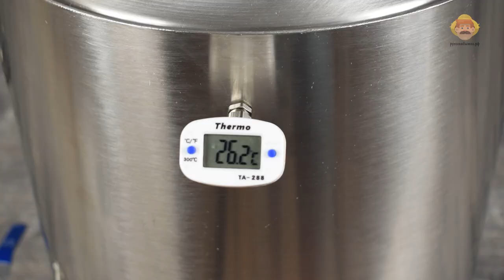Новинка 2020! Самогонный аппарат Германия 3: что мы сделали этим летом?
Представляем новинку 2020 года - самогонный аппарат Германия 3!
Мы много лет производим аппараты Германия - классику домашнего самогоноварения с сухопарником и змеевиком, и продолжаем доводить их до совершенства, ориентируясь на обратную связь, полученную от тысяч наших покупателей.

Увеличенная царга, кламп для возможности сбора колонны, электронный термометр, увеличенное сечение паропровода, большой холодильник со змеевиком длиной 1.5 метра - это только самые основные отличия самогонного аппарата Германия 3 образца лета 2020.

🎁 Дарим до 1500 рублей новым друзьям, переходи по ссылке и регистрируйся: ▶️

Хотите зарабатывать на любимом хобби от 250 000 рублей в месяц ? Станьте нашим партнером и откройте СВОЙ магазин натуральных продуктов под брендом "Русская Дымка". Открыть свой магазин легко и просто : 👍